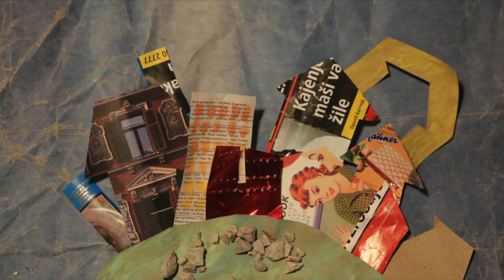Don't forget, preserve instead! - Ivana Vogrinc Vidali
Don't forget, preserve instead! made by Ivana Vogrinc Vidali, is one of the accepted videos of the Refresh project, project of the Europa Creative call co-financed by the European Commission.